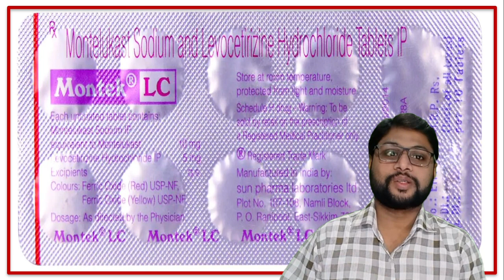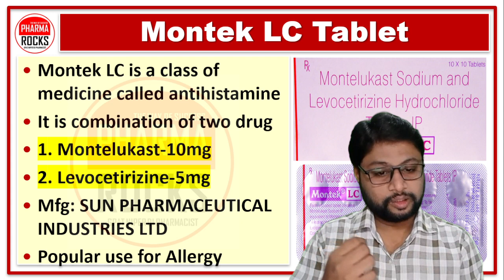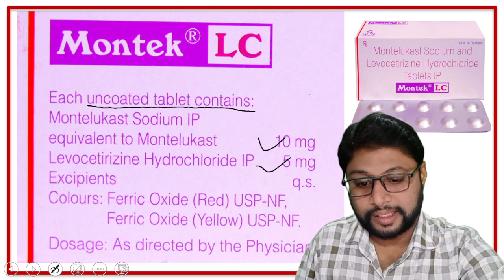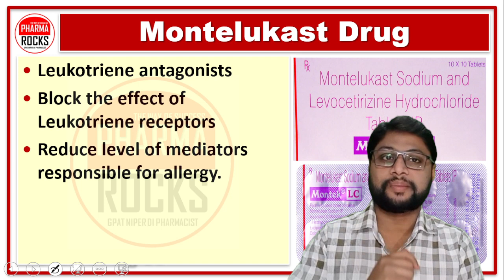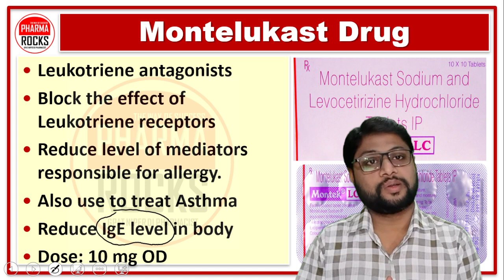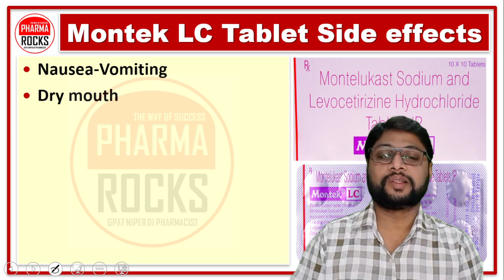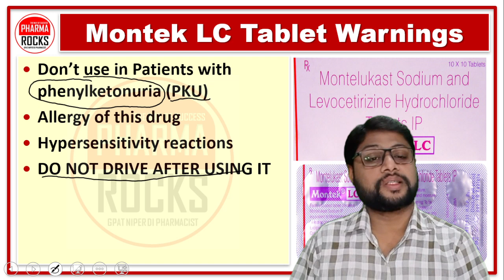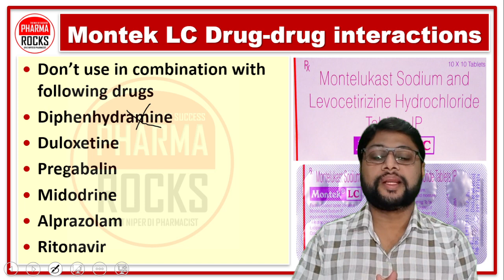सीजनल एलर्जी की अच्छी दवा, एलर्जीक रिएक्शन, मौसमी एलर्जी से जुड़ी बीमारी की अच्छी दवा,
ASSISTANT PROFESSOR
FOUNDER PHARMAROCKS
PHD SCOLAR (GTU AHMEDABAD)

📚 STUDY MATERIAL
👨🏼‍🏫 VIDEO LECTURE
📊 TEST SERIES

सीजनल एलर्जी की अच्छी दवा,
एलर्जीक रिएक्शन,
मौसमी एलर्जी से जुड़ी बीमारी की अच्छी दवा,